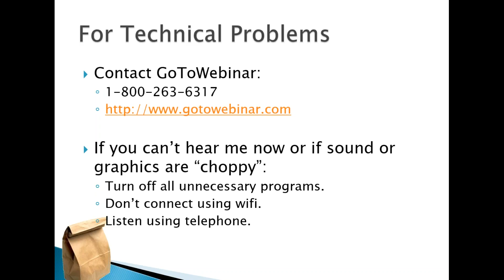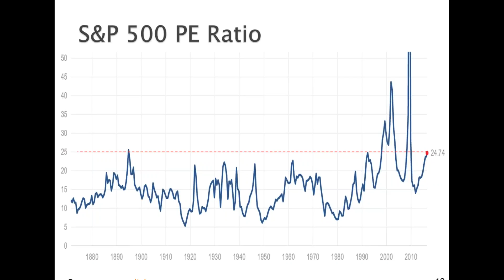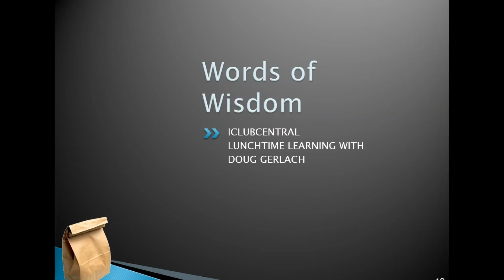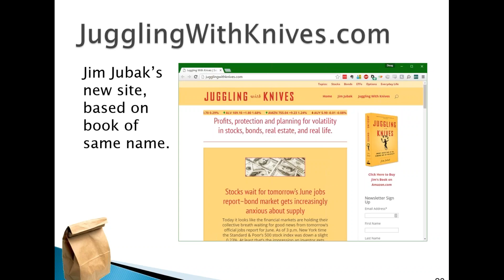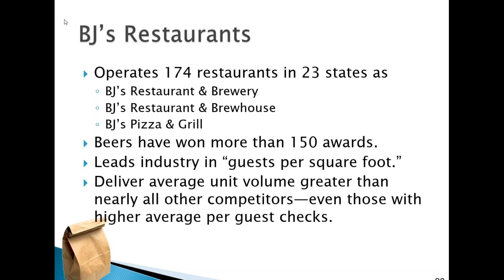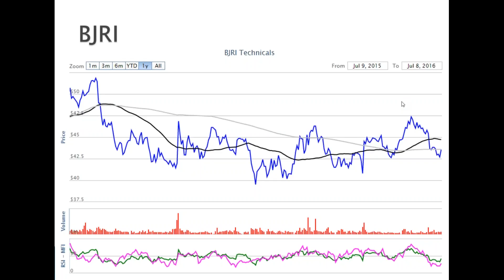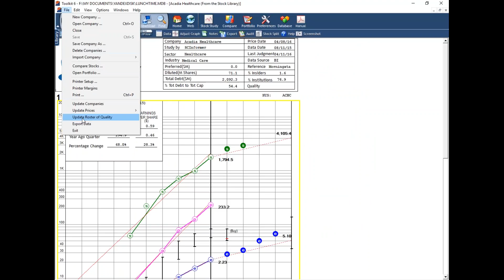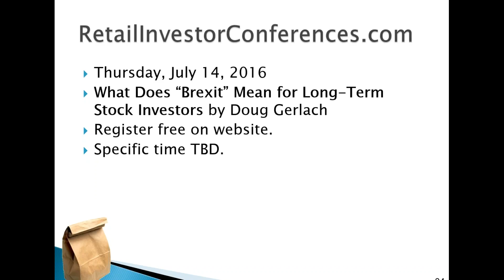Lunchtime Stock Club with Doug Gerlach, 2016-07-11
In July's Lunchtime Stock Club webinar, Doug reviewed the state of the market following Brexit and introduced a new feature available in ICLUBcentral's MyStockProspector.com screening tool. He also shared some wisdom from Charlie Munger and reviewed a small restaurant chain recently recommended in the SmallCap Informer newsletter.